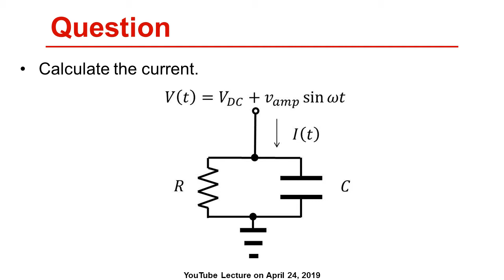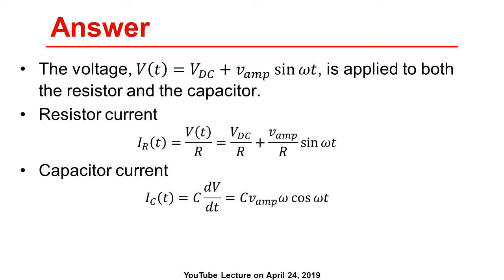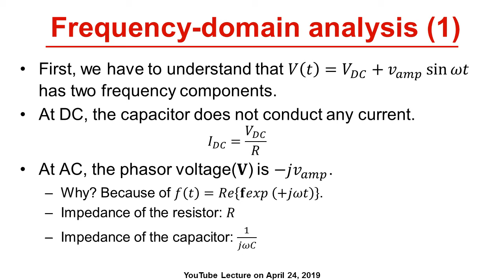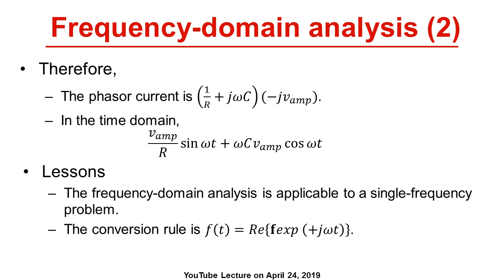[한][Electronic Circuit] EC2019S, Q&A - (2)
전자회로 강의. Q&A. 주파수 영역 해석. (2019년 4월 24일)